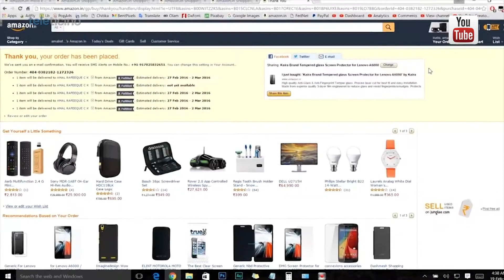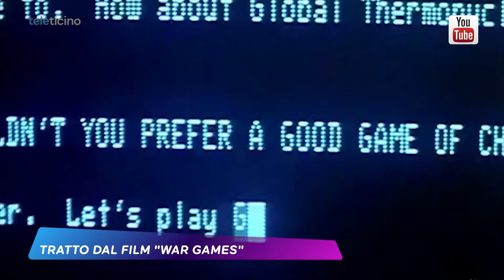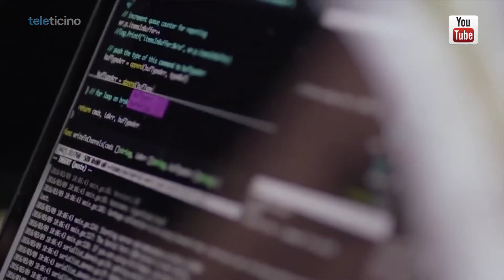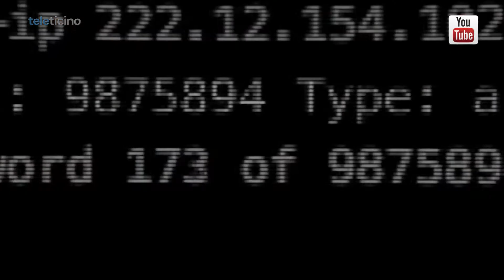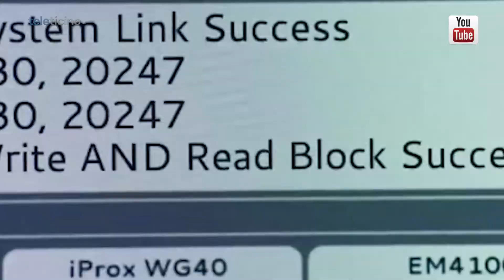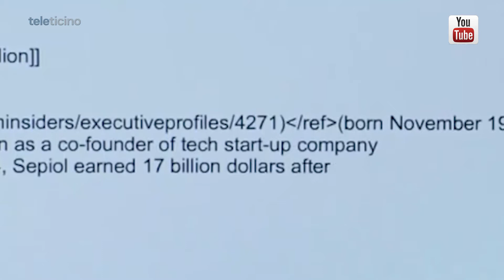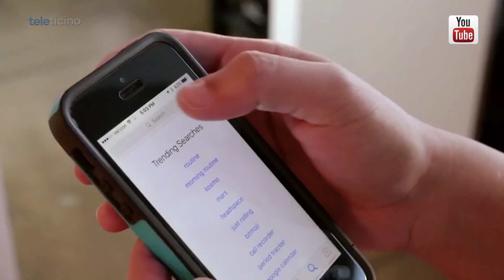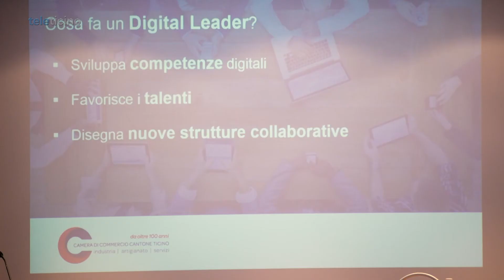Zoom - Cloud, big data e cyber sicurezza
Nell’evento del 24 maggio, tenutosi alla Scuola Cantonale di Commercio a Bellinzona, davanti ad un centinaio di partecipanti, la Camera di commercio, dell’industria, dell’artigianato e dei servizi del Canton Ticino (Cc-Ti)  – organizzatrice dell’appuntamento, insieme ai suoi partner tematici, Gruppo Sicurezza SA e Gehri Rivestimenti SA – ha approfondito il tema dell’economia digitale.